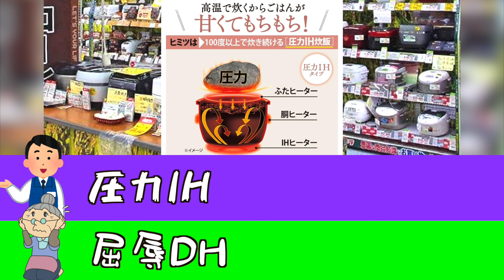【音声】おばあちゃんが家電量販店を出禁トラブル▼最新炊飯器家電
モヒロー  (店員役)
MOMOKO (おばあちゃん役)

【Special thanks】
吉田正尚選手